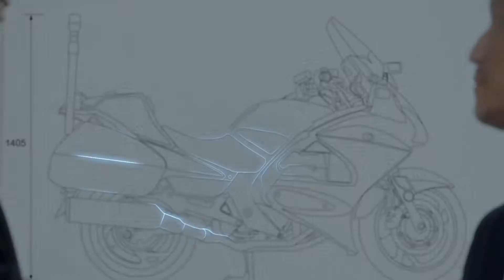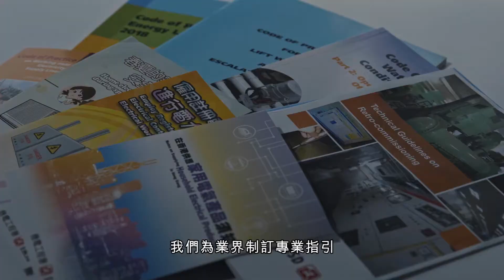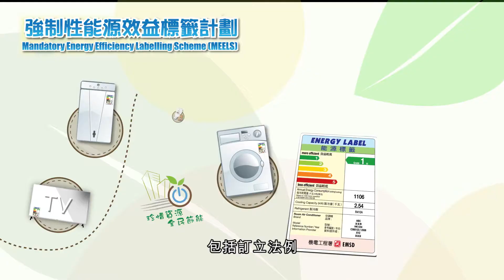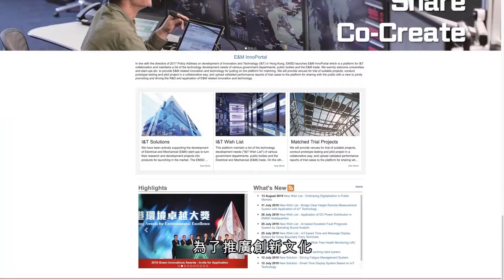機電工程署 EMSD Corporate Video 2019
Client : EMSD 機電工程署